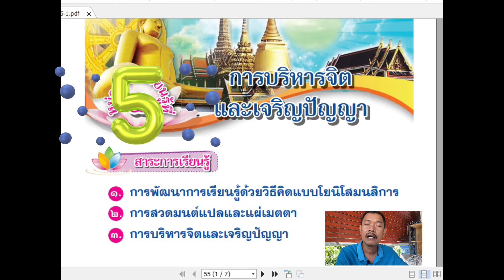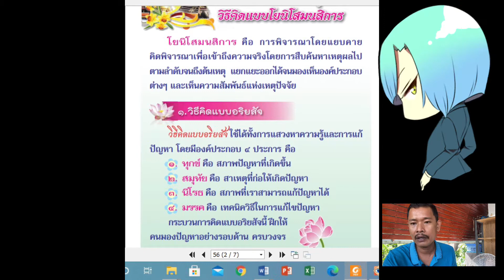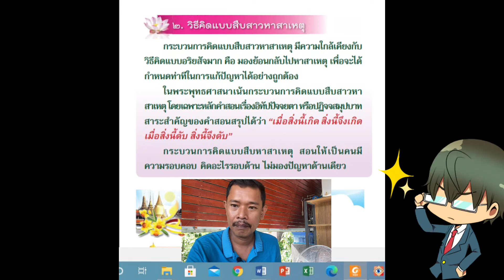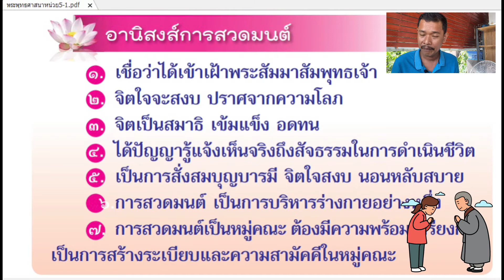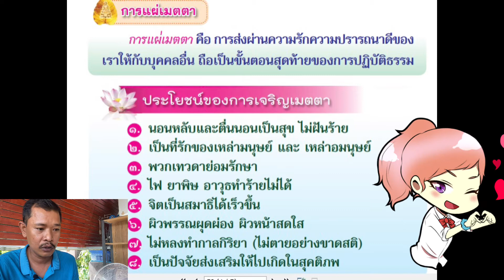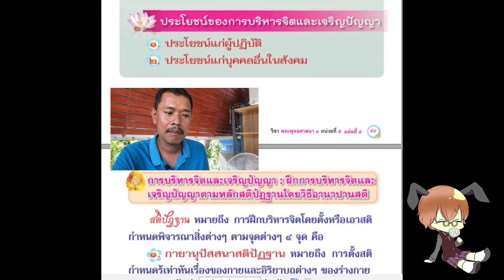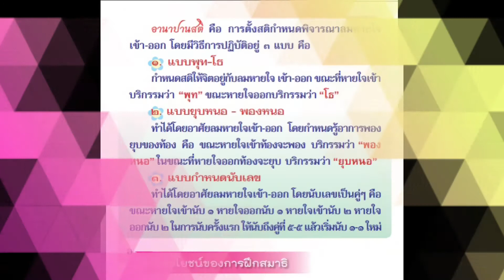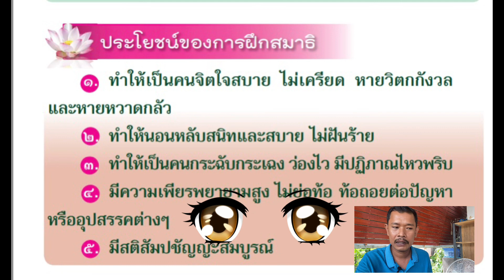การบิหารจิตและการเจริญปัญญา,พระพุทธศาสนา ม.3 หน่วยที่5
การบิหารจิตและการเจริญปัญญา,พระพุทธศาสนา ม.3 หน่วยที่5  เหมาะกับสถานการณ์โควิด  นักเรียนดูแล้วฟัง อย่างน้อยยังพอเข้าใจ ในเนื้อหา
อย่าลืมกดแชร์
ให้ด้วยครับ
เพจครูหละยำ
การบริหารจิตและการเจริญปัญญา พระพุทธศาสนา ม.3#ชั้นมัธยมศึกษาปีที่3